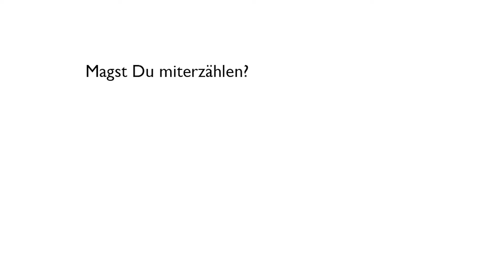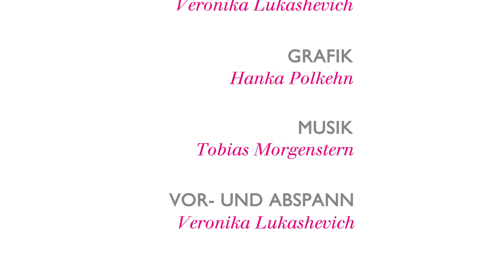Ich verlange Entschädigung für die Wiedervereinigung!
Die gelernte Fotografin und Drogistin Helga Förster erzählt Ihre bewegende Wendegeschichte zur Region Zittauer Gebirge. Wie hast Du die Wende erlebt? Schreib uns gerne einen Kommentar!

Das E-Book »30 Jahre Deutsche Einheit: Deine Geschichte - Unsere Zukunft. Transformationserfahrungen aus Ostdeutschland« kann hier kostenfrei heruntergeladen werden

Unterstützt wird das Projekt vom Beauftragten der Bundesregierung für die neuen Bundesländer, Marco Wanderwitz.

Nicht auf Social Media unterwegs? Über die Webseite kannst Du Dich für den Projekt-Newsletter anmelden, der Dich wöchentlich informiert.